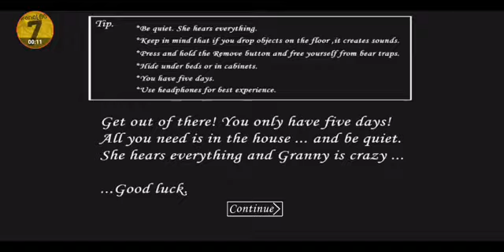Granny: Custom House Texture - Full Gameplay.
Granny: House Texture Mod - Full Gameplay.

Mod By
@grandpa_balls_shooter (PC Port)

Enjoy My Upcoming Videos!

upcoming videos:

Granny BMP: Grandpa's Shotgun [3.23.24]
Granny Chapter Two: True Story [3.30.24]
Granny Chapter Two: The Punk [ 4.4.24]
Granny 1.8: Blueberry Popsicle Day [4.12.24]

Get Ready!